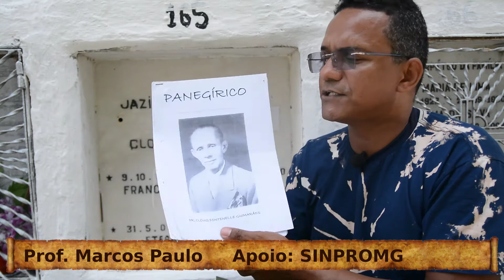Dr. Clóvis Fontenelle Guimarães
O "Goianense do Século" e dos "Sete Instrumentos" tocados em Goiana e por Goiana.